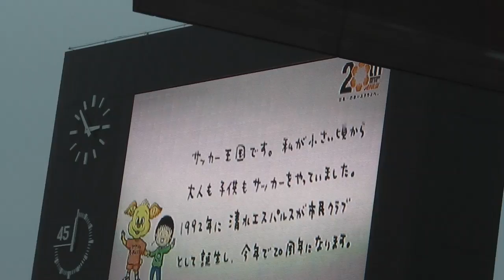2012.3.17 広島戦 エスパルス20周年アニバーサリーイラストお披露目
エスパルス20周年アニバーサリーイラストお披露目、静岡市長挨拶